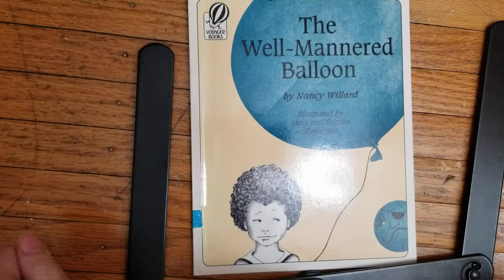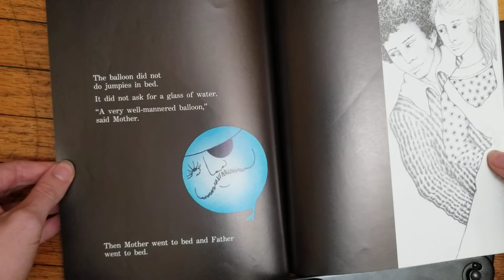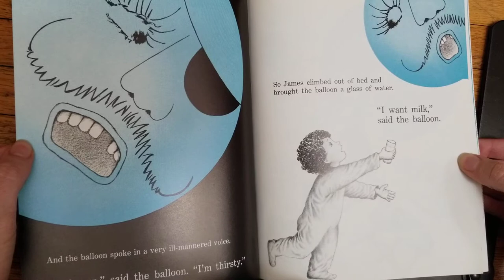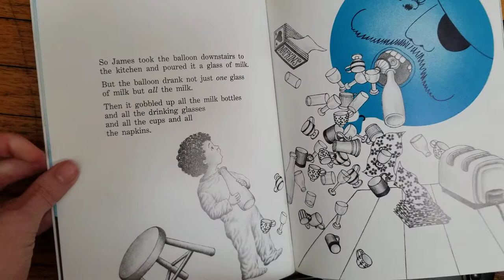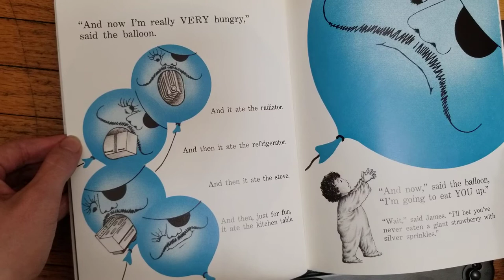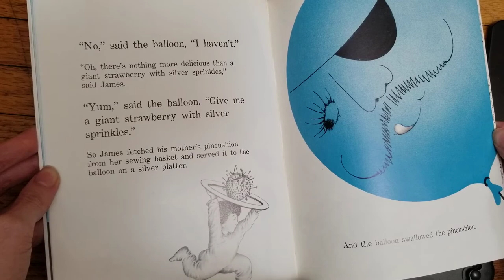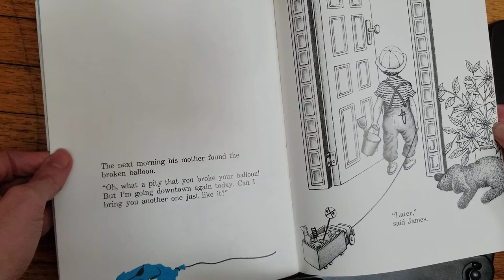The Well-Mannered Balloon by Nancy Willard, narrated by Greducator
A funny picturebook by Nancy Willard, illustrated by Haig and Regina Shekerjian.